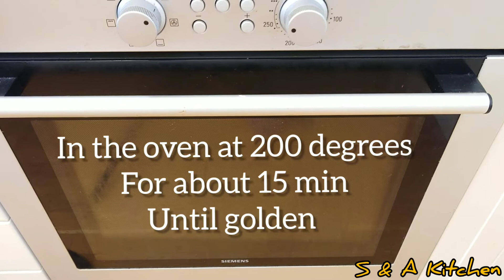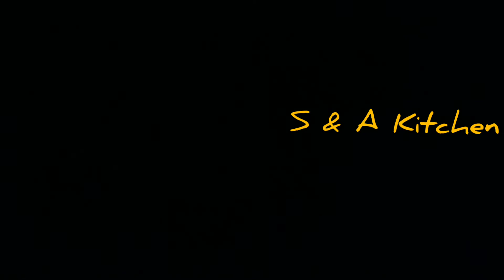EASY HOMEMADE CAULIFLOWER GRATIN RECIPE | HOW TO COOK SIDE DISH VEGETABLES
EASY HOMEMADE CAULIFLOWER GRATIN RECIPE

How to make very delicious creamy and cheesy cauliflower gratin. It's perfect side dish and good with almost everything.